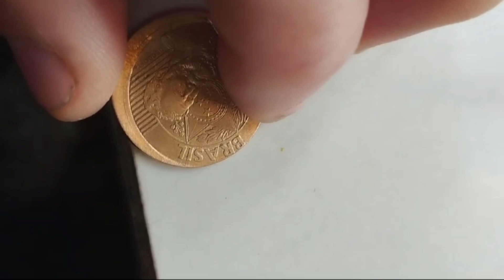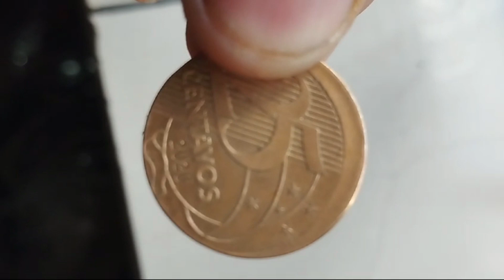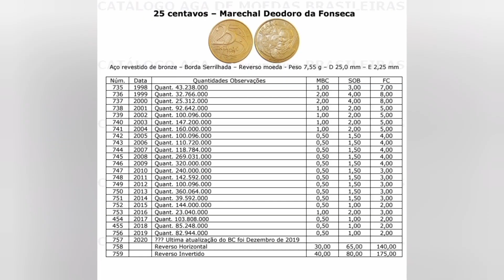MOEDA DE 25 CENTAVOS QUE VALE um bom dinheiro.